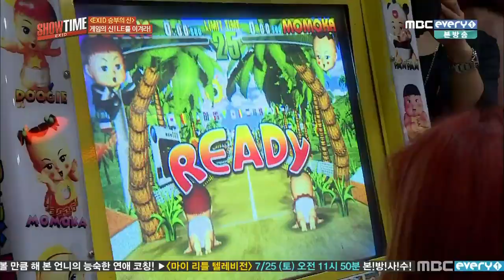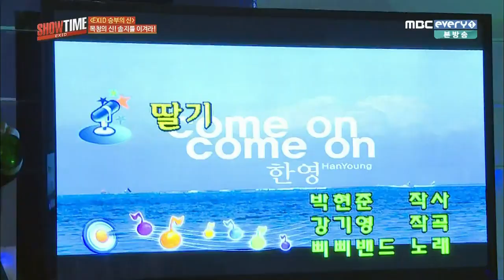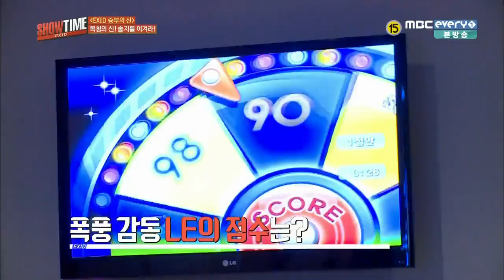EXID의 Showtime EP3 150723 HD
this is only the raw version sorry the subs will only be up a week or so later as I'm busy this week ^^" exid storage 3 has already uploaded a subbed version so I suggest you guys go check it out :D